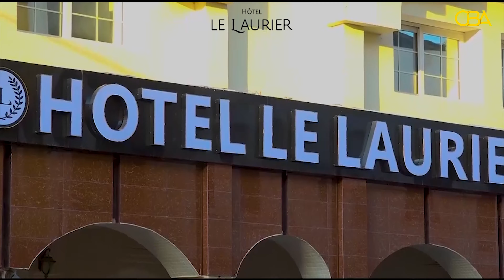LE LAURIER HOTEL